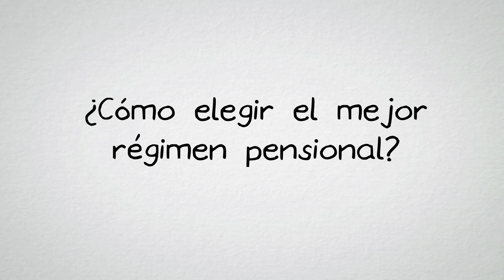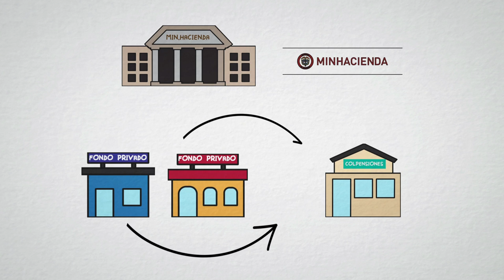RÉGIMEN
Campaña de Educación Financiera,  lo que deberían saber quienes aspiran a tener una vejez tranquila